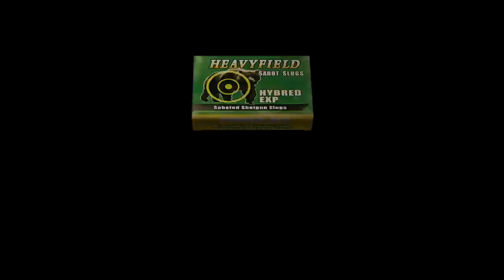Resident evil 4 primeira vez jogando